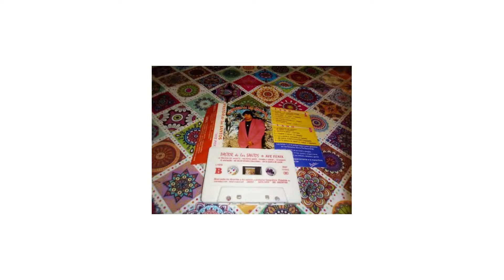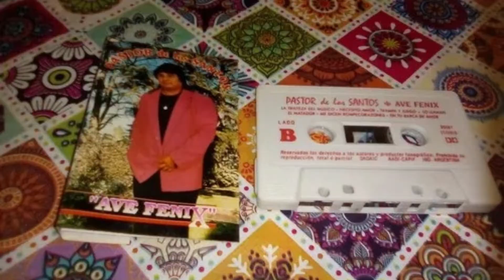PASTOR DE LOS SANTOS "INSTRUMENTALES ENGANCHADOS"